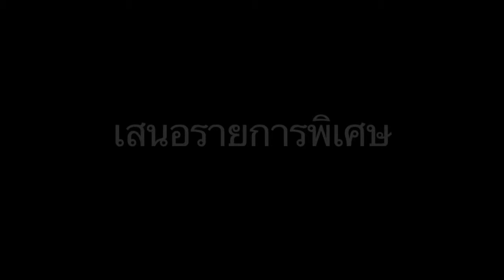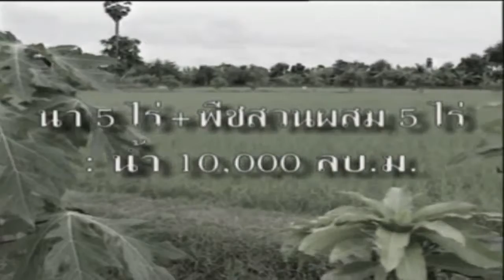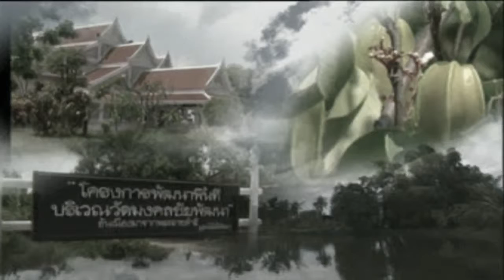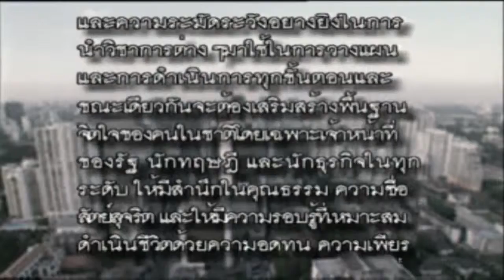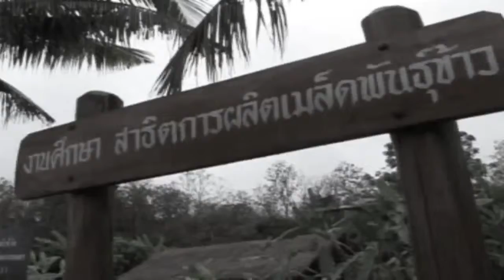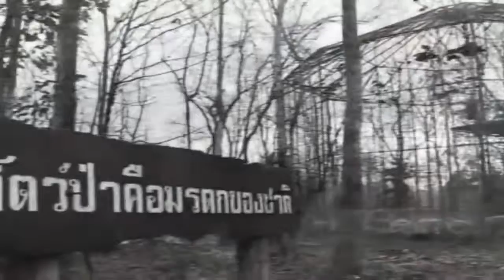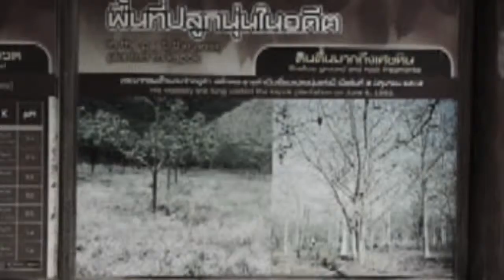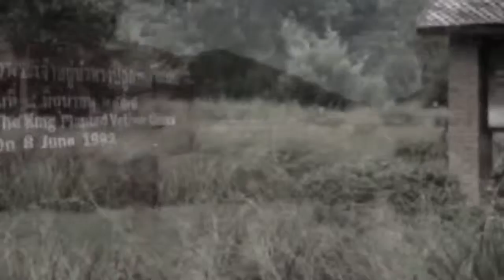เทปพิเศษเทิดพระเกียรติพระบาทสมเด็จพระเจ้าอยู่หัว(26-10-59) รายการปากตลาด (เมโทรทีวี)